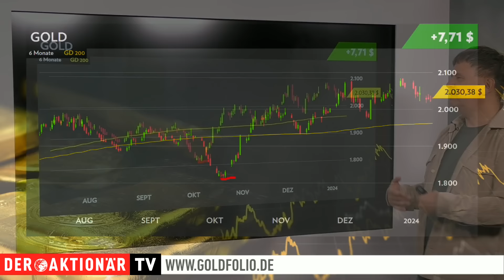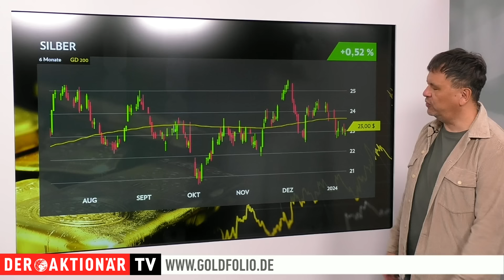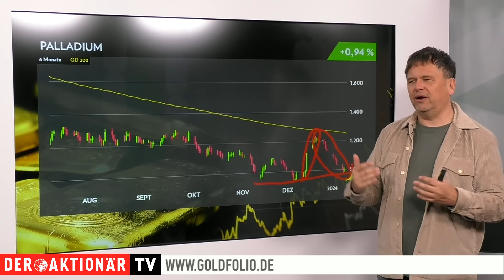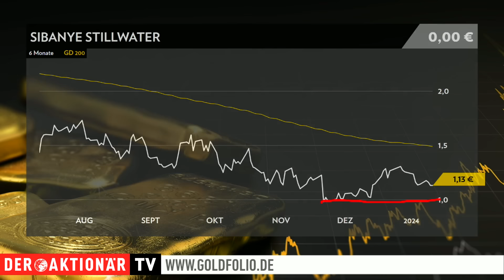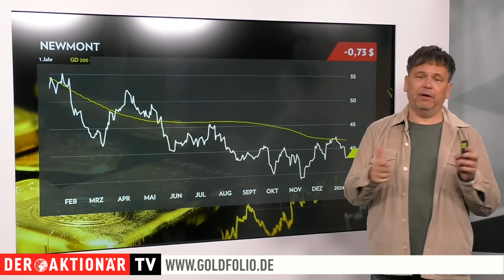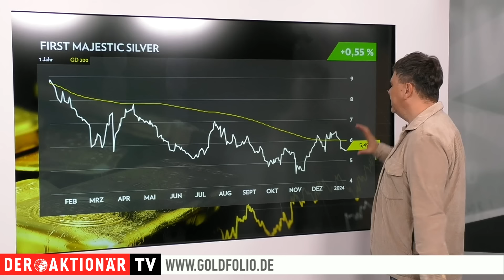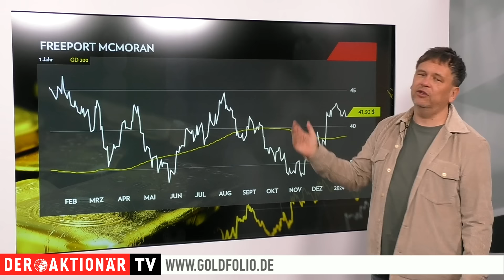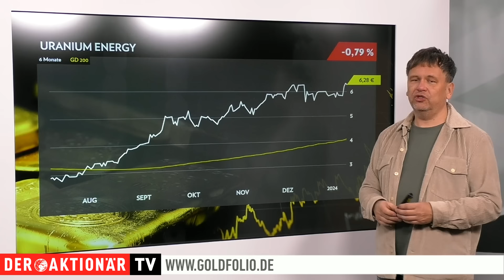Goldexperte Bußler: „Schwacher Jahresauftakt, aber …“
Der Goldpreis startet eher verhalten in das neue Jahr. Noch schwächer präsentiert sich Silber. Auch die Minenaktien haben zuletzt wieder den Rückwärtsgang eingelegt.

"Insgesamt war das kein guter Jahresstart", sagt Markus Bußler. Er glaubt aber weiter daran, dass 2024 ein gutes Jahr für Edelmetallinvestoren werden dürfte.

Eine seltsame Bewegung gab es zuletzt bei Palladium: Das Edelmetall schoss binnen weniger Tage um rund 30 Prozent nach oben, nur um in den drei Folgewochen die gesamten Gewinne wieder abzugeben. "Technisch finde ich die Situation bei Platin und Palladium durchaus spannend", sagt Markus Bußler. Allerdings sprechen die Fundamentaldaten eher nicht für steigende Kurse, schließlich handelt es sich bei Palladium ähnlich wie bei Platin um ein Katalysemetall. Und da der Anteil der Verbrennungsmotoren eher zurückgehen dürfte, dürfte auch die Nachfrage sinken.

Im Bereich der Einzelaktien geht es diesesmal unter anderem um K92 Mining. Die Aktie erholt sich nach dem schwierigen Jahr 2023 zusehends. Für das vierte Quartal hat das Unternehmen eine Rekordproduktion gemeldet. "Die Schwierigkeiten aus 2023 dürften der Vergangenheit angehören", sagt Markus Bußler. Auch Barrick Gold wird in dem Video thematisiert. CEO Mark Bristow liebäugelt wohl mit einer Übernahme von First Quantum. Der Kupferproduzent hat enorme Probleme in Panama. Dort steht die Lizenz für die riesige Cobre Panama Mine zur Disposition. "Gelingt es, die Mine wieder in Produktion zu bringen, dann wäre First Quantum auf dem aktuellen Niveau sicherlich ein Schnäppchen." Im Gegensatz zu K92 kann Newmont nicht mit guten Nachrichten aufwarten. Angeblich soll die riesige Telfer-Mine in West-Australien stillgelegt sein, da man Risse in einer Wand des Damms der Tailings entdeckt haben soll. Telfer hat sich Newmont erst durch die Newcrest-Übernahme einverleibt.